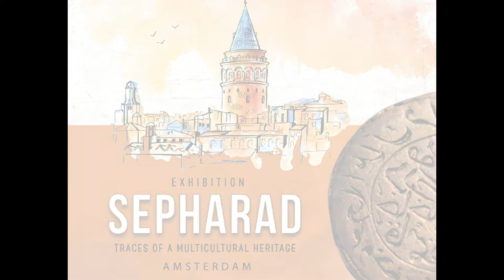Moris Sabaner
Sepharad ”Traces of a Multicultural Heritage” Turkeys worldwide cultural Institute, Yunus Emre Instituut Amsterdam, presents a fascinating collective art exhibition with a selection of more than 70 artworks from 35 Turkish Sephardic Artists, will be presented alongside historical digital images, valuable replicas, paintings, and Ottoman Jewish attire drawings from the Museum of Turkish Jews in Istanbul. Among the honorary artists will be worldwide known, contemporary artists Bubi and Habib Gerez, alongside honorary photographer Izzet Keribar who was awarded the 2018 Presidential Culture and Arts Grand Award in the field of art/photography. There is a long and rich history of the Jewish community in the Ottoman Lands. Hundreds of thousands of Jews arrived in Ottoman Empire during the reign of Sultan Beyazit the Second. Sephardic Jews expelled from the Iberian peninsula conserved their culture, language, and history for centuries. Some migrated to the newly independent Dutch provinces which welcomed the Sephardic Jews. Amsterdam became one of the most favoured destinations in the Netherlands for them. Yunus Emre Instituut is collaborating with the Museum of Turkish Jews in Istanbul to exhibit the valuable work of Sephardic artists, as well as getting hold of rare digital prints of records documenting how Turkish Diplomats saved Jews during World War II. This multicultural event, praising the rich diversity of Turkish Sephardic culture, is curated by artist Terry Katalan and organized by Yunus Emre Instituut -Amsterdam in collaboration with the Turkish Embassy in Amsterdam, Museum of Turkish Jews -The Quincentennial Foundation of Istanbul, Cervantes Instituut in Amsterdam, Jewish Historical Museum and The Jewish Cultural Quarter in Amsterdam, alongside Directorate for EU Affairs of the Ministry of Foreign Affair of the Republic of Turkey. Through the philosophy of Yunus Emre, the exhibition wants to convey the message of peace, love, and tolerance to the world and show how different cultural identities can live in harmony, sharing a rich heritage within a common space for centuries.

The exhibition Sepharad "Traces of a Multicultural Heritage" can be seen
from September 6th to November 12th, 2021
Monday to Friday - between 11.00 – 16.00 (Amsterdam time)

Address
Yunus Emre Instituut
Johannes Vermeerstraat 18, 1071 DR Amsterdam